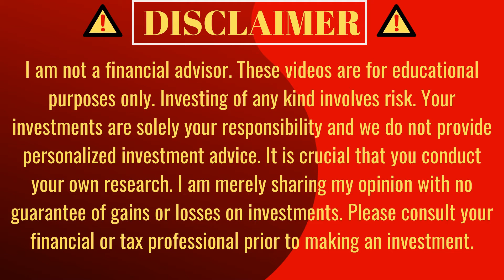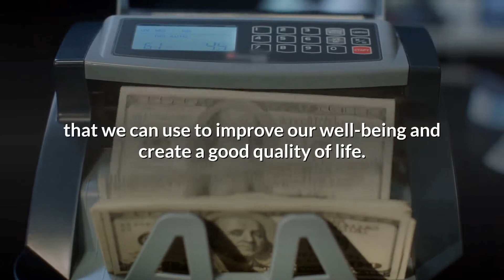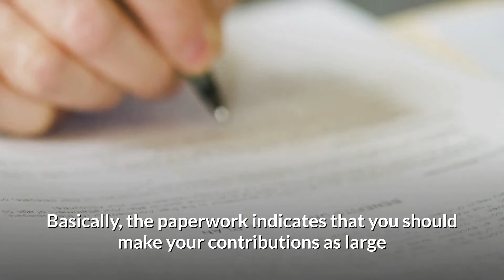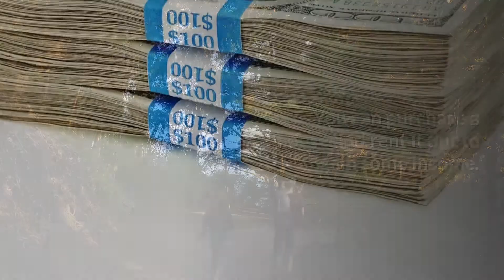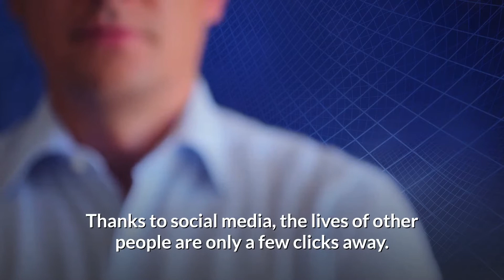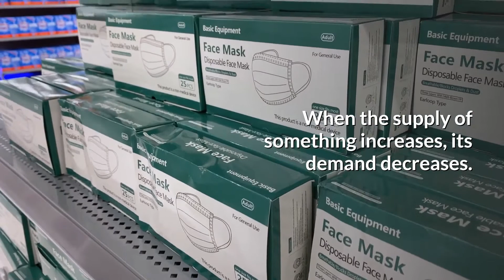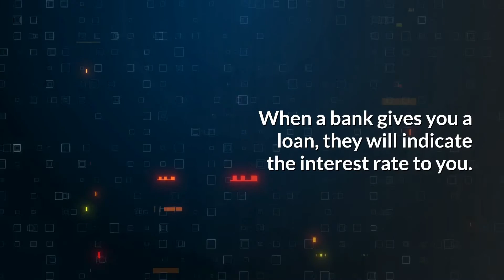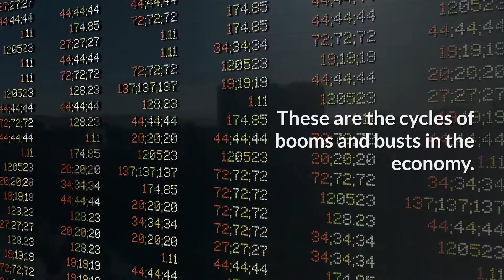FINANCIAL LITERACY - 20 Secrets That You Need to Know About Money - Money Guru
Money secrets that no one knows about Financial Literacy and money, and 20 money secrets that no one knows about in many subjects such as Economy, Finance, Money Saving, Money guru,  Financial Freedom.